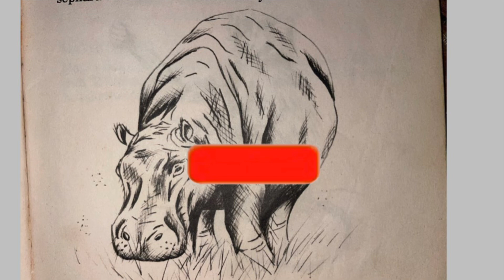BASOTHO CLAN NAMES 🇱🇸 SEBOKO SA BAKUBUNG! ☺️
Basotho History ✨.

WELCOME BAAAAAAAACK🗣 QueeeeeeeeeeeeeeeeeeeeeeeeueFam🥂❤️

*INTRO* By

SUBSCRIBE NEW VIDEOS EVERY MONDAY at 15:00 🍯
I thank GOD that you alive♥️

If you reading this please comment ’’QueueFam”

                      ✨ESIAH 43 VS 19✨

“See, I am doing a new thing! Now it springs up; do you not perceive it? I am making a way in the wilderness and streams in the wasteland.”

kekeletsoqhali

I hope you did Enjoy the content produced in this channel😜